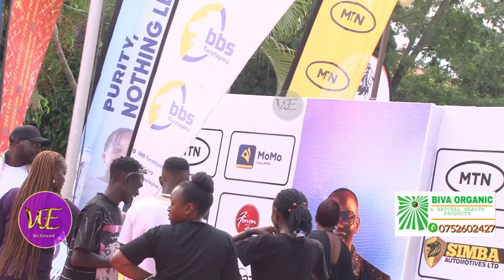Concert ya Mesarch @46 Live etandikidde mumanyi